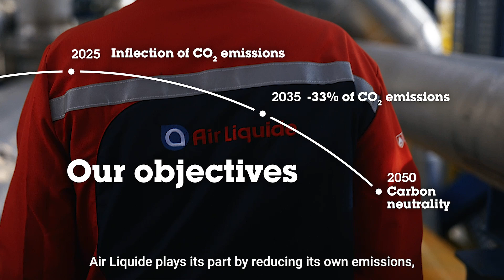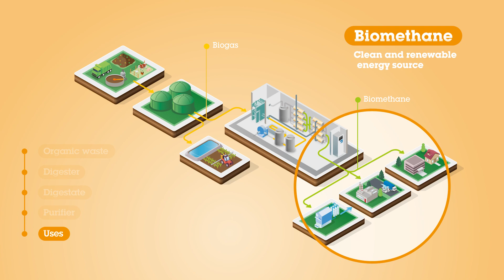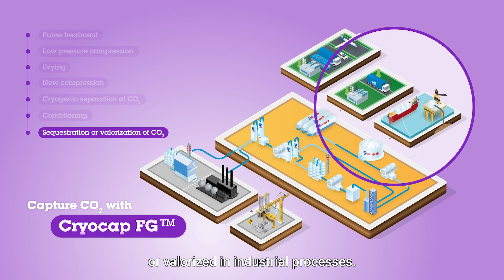Advancing to reduce carbon emissions - Air Liquide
In the fight against climate change, it is essential not only to reduce our own carbon emissions, but to help our customers decarbonize too 💪

Together with our partners, we are accelerating the decarbonization of industry 🏭 and transportation 🚚 How? By leveraging our expertise in Essential Small Molecules, innovating to reduce energy consumption, and inventing breakthrough technologies. Discover how Air Liquide is accelerating decarbonization and optimising all areas of its activities.